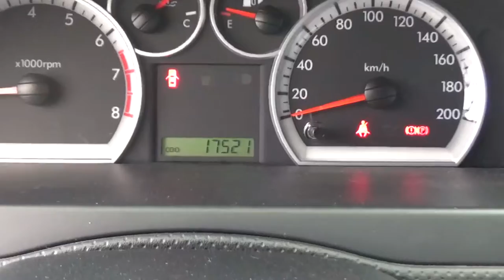Chevrolet / Aveo / 2016 - GL234513